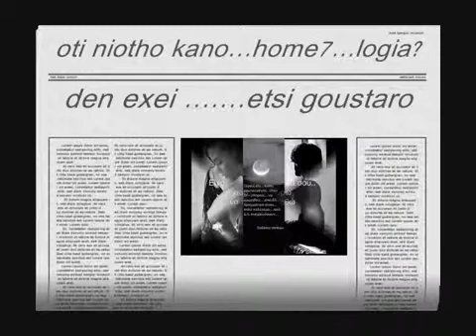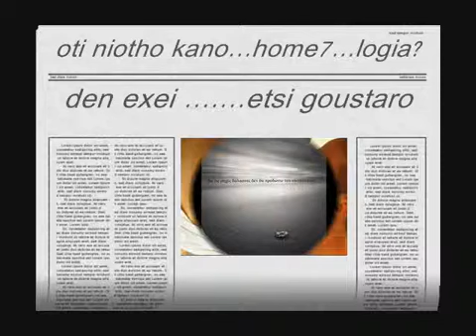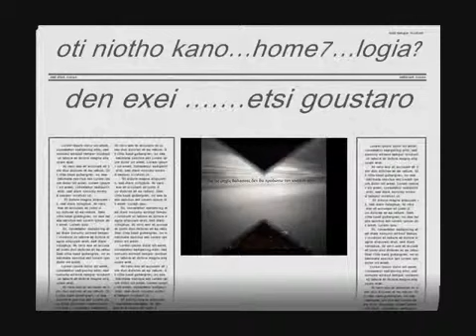manolis stratinakis home7